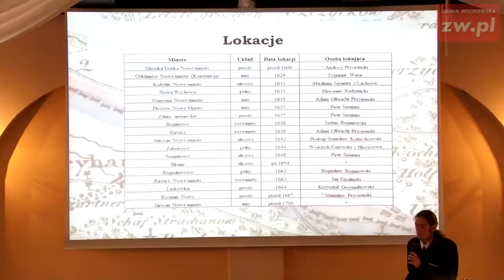Konferencja Wschowa Leszno